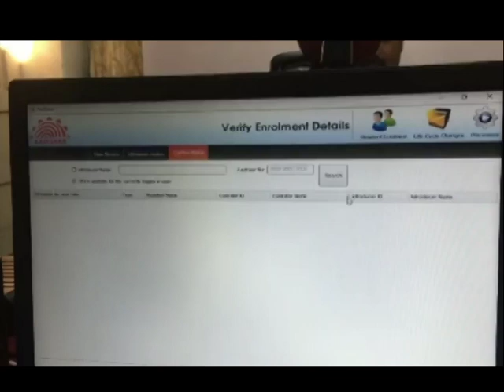AAdhar#PodhigaiTamilNews பொதிகைசெய்திகள்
AADHAR NEW OFFICE